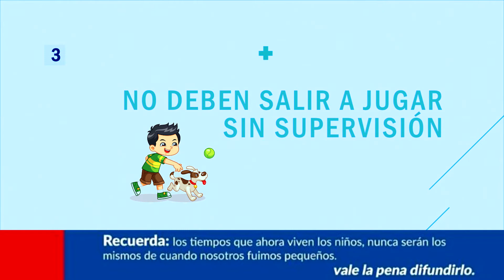PROTEJE A TUS HIJOS